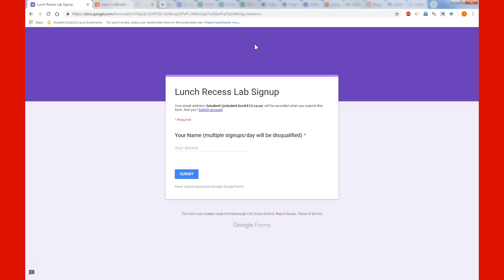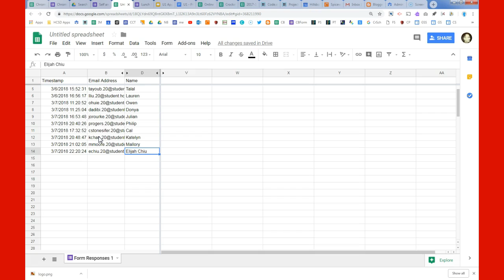Lab Lunch Signup